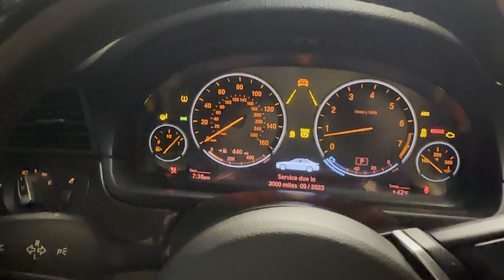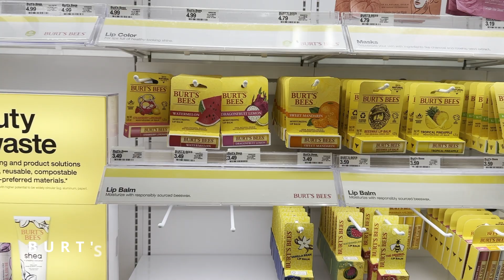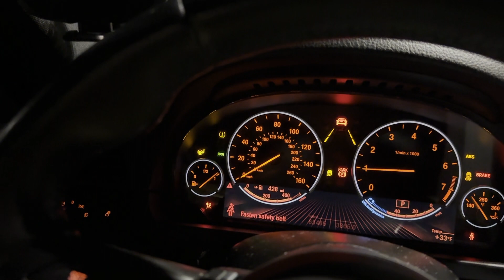Target Run | Come Shopping With Me - Burt's Bees, Soap Dispensers, Clothes, Purses, & More.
Hello everyone! HOW ARE YOU? ! Today we are going on a Target Run! So, come shopping with me. We check out Burt's Bees, Soap Dispensers, Clothes, Purses, Wallets, & I grab a few essentials.

Bill: $171.22

- Morning Routine/Non - Negotiables
- Evening Routine/Non - Negotiables
- Getting My Life Together/Planning A Future

iPad Pro Re-organization: App Swaps, Wallpaper Change, & Pinterest Pins:

 • iPad Pro Re-organ...

BSC: He Will Finish What He Started - Thursday, March 2nd:

 • BSC: He Will Fini...

Greenville, Wisconsin - Roblox: NEW UPDATE - What is new? What cars? Lets check it out:

 • Greenville, Wisco...

AUSTIN BENDER